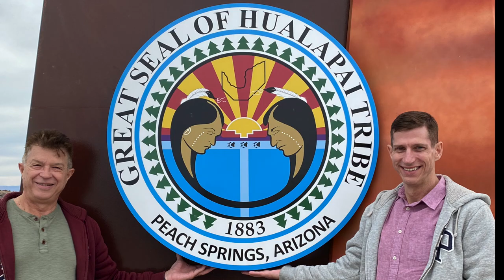Grand Canyon Octobre 2021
Ballade au Grand Canyon, Arizona avec Catherine, Sean et Thierry, en Octobre 2021